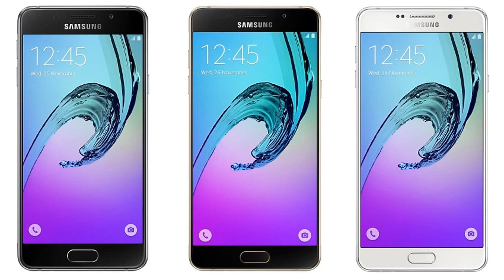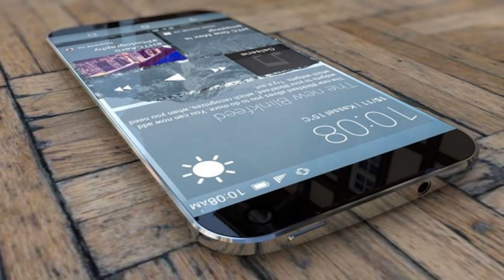Samsung New Galaxy A7 vs HTC One X9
Samsung has recently refreshed its smartphone lineup with the Galaxy A7 (2016 model). On the other hand, HTC has revealed a teaser for its new One X9 smartphone, which is expected to be released in January 2016. Both of them are outstanding. But which will be the better choice if you compare smartphones?

Display
The Galaxy A7 sports a 5.5-inch Super AMOLED display. Having a high pixel density of 401 ppi, the screen is able to stun everyone with its crystal clear view. The HTC One X9 will also have a 5.5-inch display having the same pixel density as the screen of Galaxy A7. So, when we compare smartphones, we expect that both of the displays will show the same performance.

Camera
Both the devices come with a 13-MP primary camera and a 5-MP secondary camera. As a result, they are expected to show almost the same performance in capturing high-quality photos.

Hardware
The Galaxy A7 contains the 1.6-GHz octa-core processor and 3GB RAM. It will allow the device to show a decent performance. However, while being unspecified, the smartphone is expected to feature a weaker Mali-T760MP8, which has infuriated a large number of the smartphone enthusiasts. On the other hand, the HTC One X9 has a more powerful 2.2-GHz octa-core processor and the same 3GB of RAM. Due to a better processing speed, it will operate faster than the Galaxy A7. Moreover, it has the PowerVR G6200 GPU, which is much better than the Mali-T760MP8. So, if you compare smartphones, you will find that the HTC One X9 has a stronger hardware.

Storage
The Galaxy A7 contains the 16 GB internal storage, which can be expanded up to 128 GB. On the other hand, the HTC One X9 has a better internal storage of 32 GB. Moreover, it can be expanded even more (up to 200 GB).

Battery
The Galaxy A7 sports a stronger 3300 mAh battery. On the other hand, the HTC One X9 contains a slightly less powerful 3000 mAh battery. Both of them support the fast charging system.

Price
The Galaxy A7 is expected to cost over $400 in the US. The HTC One X9 is expected to be tagged with $370.

Which will the better choice?
If you are a die-hard Samsung fan, you can go for the Galaxy A7. However, if you want to have a cheaper device with a better specification, you should wait for the release of the HTC One X9.